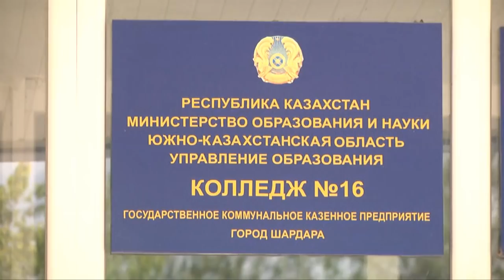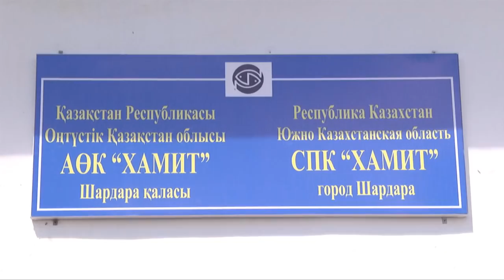В ЮКО готовят специалистов рыбного производства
В ЮКО готовят специалистов по обработке рыбы. Шардаринский район не первый год демонстрирует успешный опыт ведения рыбного хозяйства. Этот бизнес стал для многих семейным. А в Шардаринском колледже № 16 теперь есть даже занятия по рыбоводству.